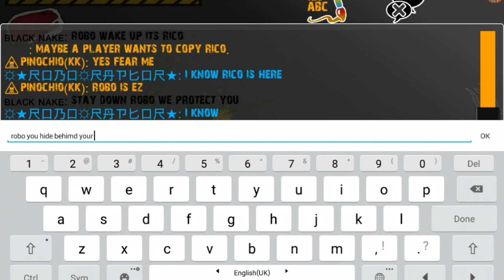Raptor RPG - Fake Robo-Raptor Meets Fake Rico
Rico was faking me. So I became Rico and faked him too. Revenge.

14 feather styles each with 14 colors!
10 Pets, 9 Decorations, 30 Skins, 40 Hats, 12 species of DINOSAURS!